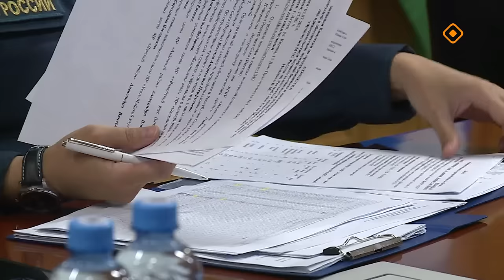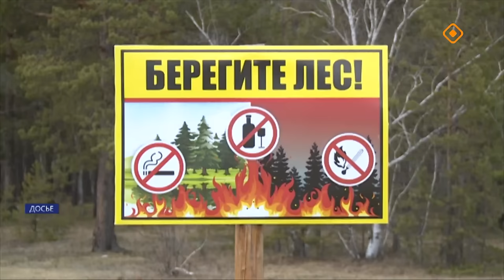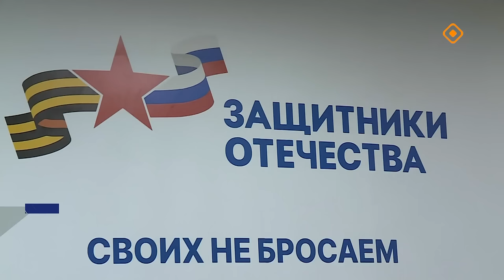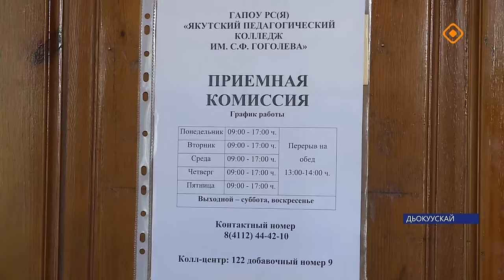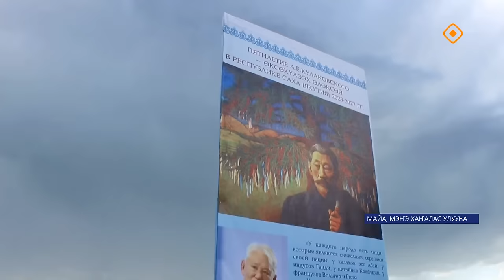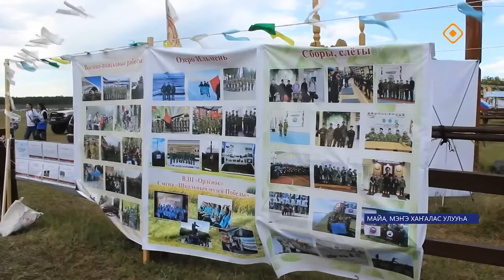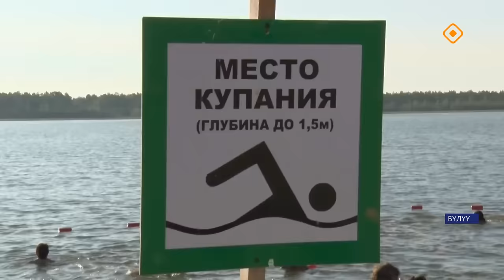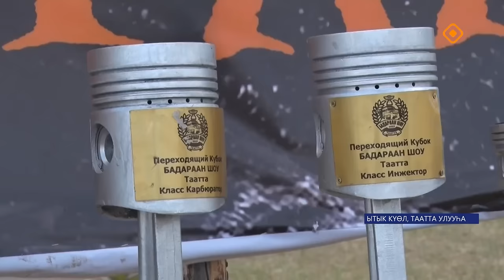«Саха сирэ» информационнай биэрии. От ыйа 9 күнэ 20.30